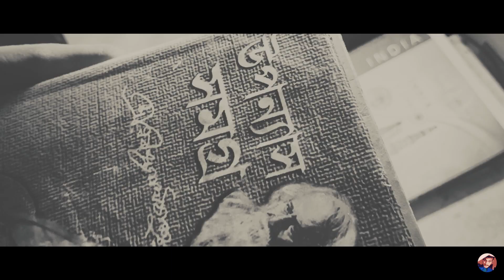AMAR HIYAR MAJHE || MADHURIMA SEN || RABINDRA SNGEET || PRIYA || DESIGNERPINTU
A Tagore song from Madhurima’s debut album ‘Porosh Thakuk’ inspired by and dedicated to her mother.

Album : Porosh Thakuk
Artist : Madhurima Sen
Language : Bengali
Label :Raga Music

VIDEO CREATED BY PINTU AND PRIYA